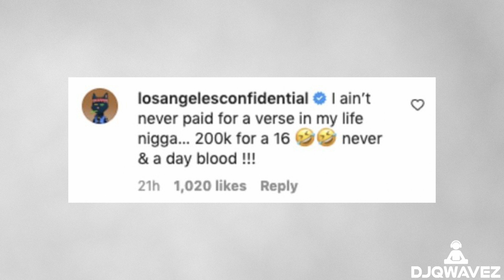The Game Explains His Refusal to Pay NBA YoungBoy for a Guest Verse